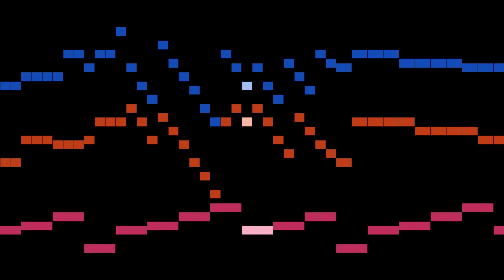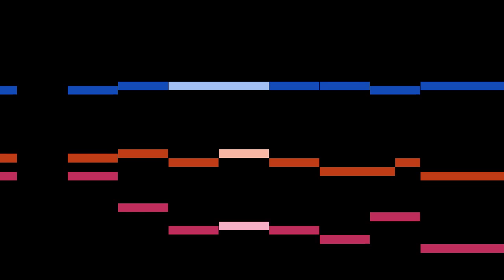Becker - 41. Sonata D major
An animated score of "41. Sonata D major", from Sonates and Suites, by Becker.